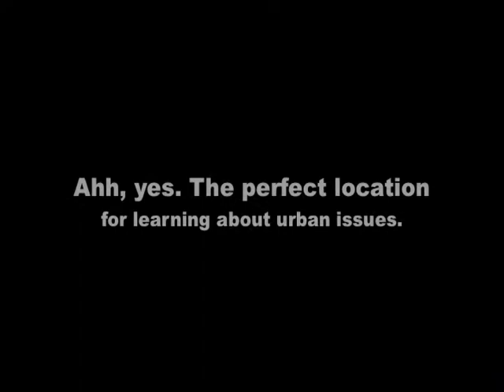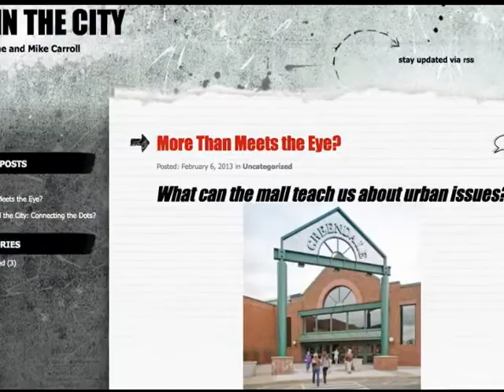Life in the City: Exploring Urban Issues